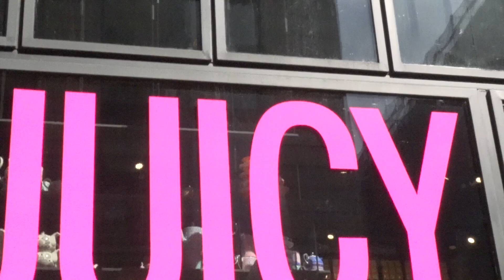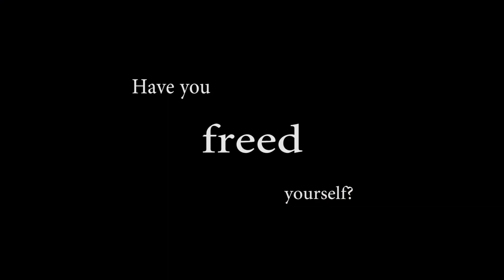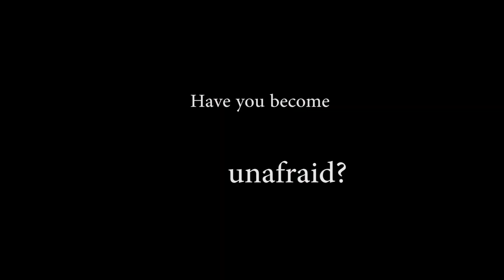From out of Clay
Capturing women of color carefree.